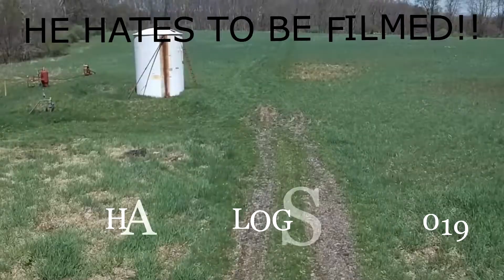He Hates Being Filmed!!|VLOGS